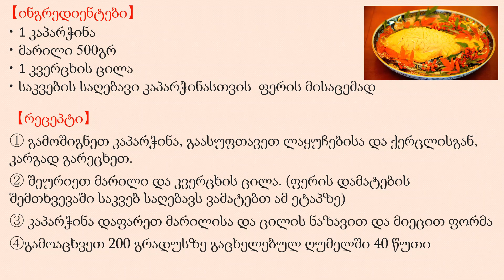Japanese Cuisine - Grilled bream in a salted pot